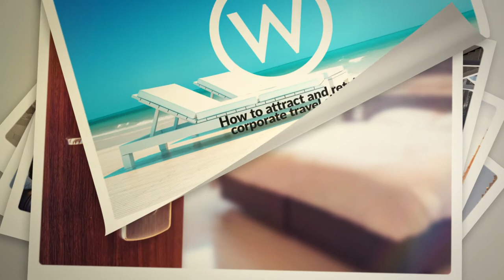How to attract and retain corporate travel clients | ITB Berlin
Florian Storp, VP Central Europe for American Express Global Business Travel, discusses the business travel market and how it is developing and changing.

Skip to:

(00:32) How big is the corporate travel market? What are the current expectations of business travellers?

(01:14) How do the needs and expectations of business travellers compare to leisure travellers? What are the key differences between these two groups?

(02:15) What can travel and hospitality brands do to meet that need for better travel technology in the business travel market? How can they help make business travel more seamless?

(04:05) When a person is booking private travel, they base their decisions on cost, destination and activities. When a person is booking business travel, there are often limitations because businesses want to reduce costs. What impact does that have on the business travel industry? How can brands meet that need and provide cost-effective and suitable options for businesses?

(05:47) What are the most important factors for corporate travellers and companies when they are deciding on which brands and hotels to use? What do they really look for? How can brands show that they are the right choice within their marketing?

(07:45) What role, if any, do online reviews have? Are they as important in the business world as they are in the consumer travel market?

(09:26) By its nature, travel is very international. All travel brands will potentially be dealing with customers all over the world. What are the most important things to consider in terms of dealing with differences between cultures and expectations?

(11:19) How do you see the business travel industry developing over the next couple of years? What are the big opportunities for brands that are trying to target business travellers?